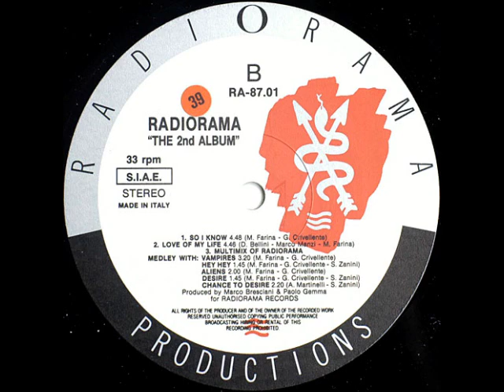Radiorama - Love Of My Life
Radiorama - Love Of My Life      Written-By - D. Bellini* , Marco Manzi
  "The 2nd Album" 1987
Engineer [Sound] - Laurent Gelmetti
Performed, Arranged By, Conductor - G. Maiolini , Crivellente , Mauro Farina
Producer - Marco Bresciani , Paolo Gemma